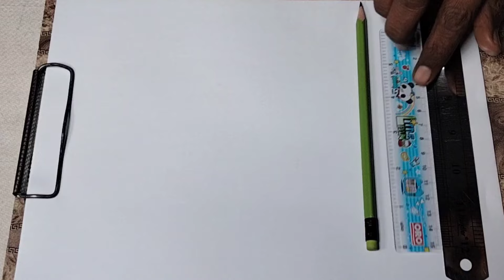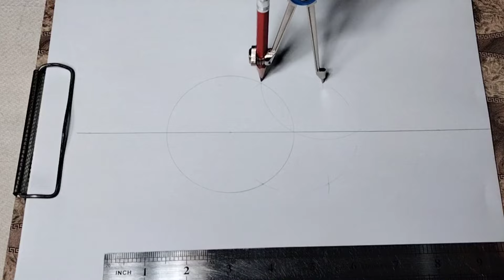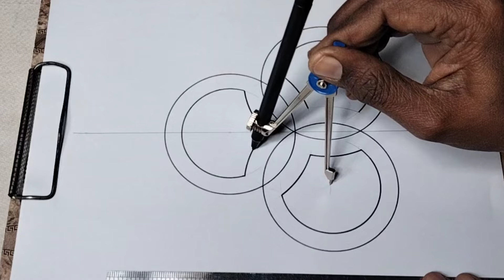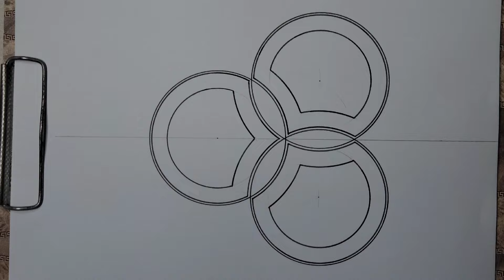3 Circles drawing | Creative drawing ideas | Geometric art skills | Triangular design ideas | Diy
3 Circles drawing | Creative drawing ideas | Geometric art skills | Triangular design ideas | Diy
As Salam Alaikum, I am Azhar, This is a triangular geometric design with 3 Circles. A very unique and beautiful drawing idea for multiple uses. This idea can also use in wood work and home decorations. for ceiling design and floor designing.